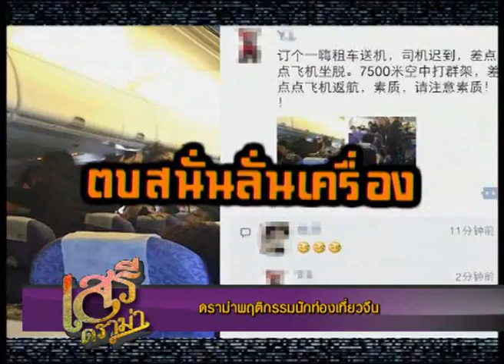เสรีดราม่า 11 ม.ค. 2558 ช่วงที่1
เสรีดราม่า ออกอากาศ 11 ม.ค.2558 เวลา 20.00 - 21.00 น.
ช่องซูปเปอร์บันเทิง ทางทรูวิชั่น 71 และ 48
ปีที่ผ่านมามีเรื่องอะไรที่สังคมไทยชอบดรา­ม่ามาชมกัน